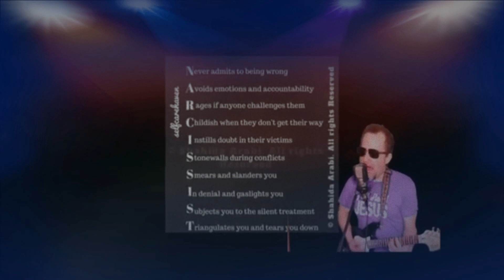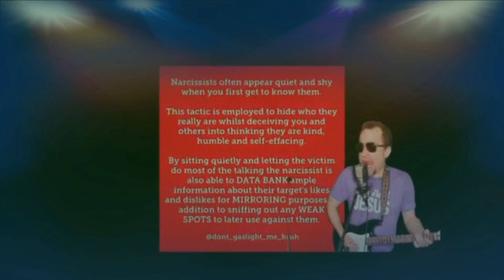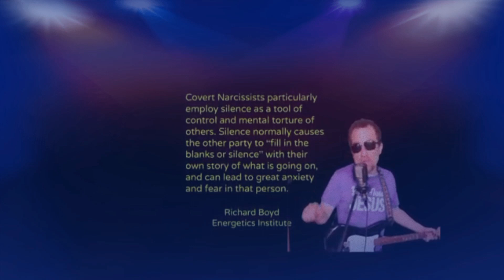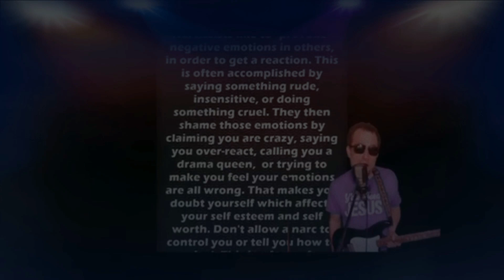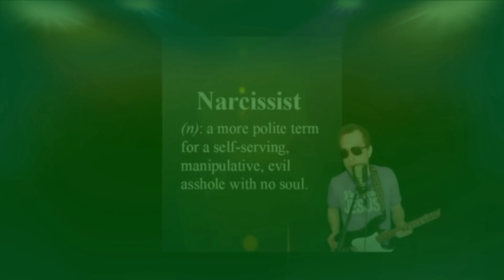Cover of I Hate Everything About You (Remix W/ Ugly Kid Joe, Cardi B)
cardib narcissism, covertnarcissism uglykidjoe, coversongs Me doing the best cover of" I hate everything about you" from Ugly Kid Joe. Cardi B has joined me on the mic to help me blow some steam towards my lying, cheating, covert narcissist ex girlfriend. Narcissism is a hell of a disorder. Read my writings on narcissism on Quora at his may be the most cathertic thing I've ever done! 2019 is going to be a good year! Thank you